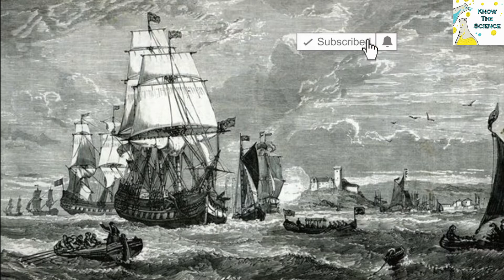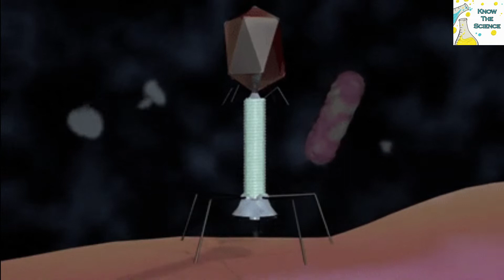Why Ganga water is always pure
The water of holy river Ganga doesn't get spoiled easily and may be stored for long. In Hindu mythology, Ganga is taken into account to possess descent from the heavens for the aim of redemption of the dead. The scientific reason is that water of river Ganga is of course having Bacteriophages, the viruses that eat bacteria, don't allow bacterial growth were found in the waters of Ganga.